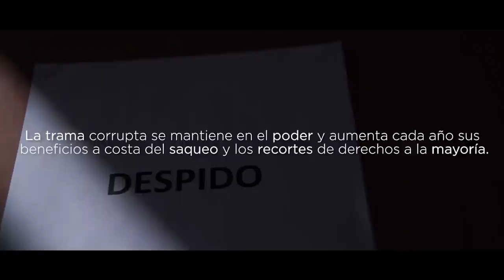LA TRAMA - #3 Precariedad